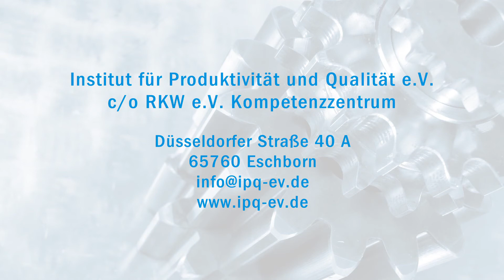Prof. Dr.-Ing. Dieter Spath, WITTENSTEIN AG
Interview mit Prof. Dr.-Ing. Dieter Spath, Vorsitzender des Vorstands, WITTENSTEIN AG beim IPQ-Unternehmerdialog 2014 bei der WITTENSTEIN AG